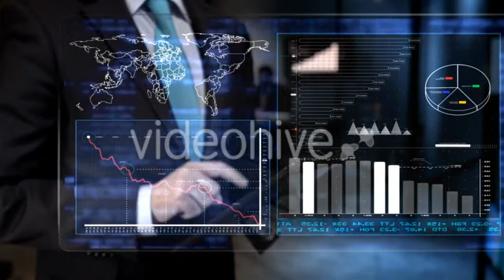Handsome Man with Phone Sitting - (lifestyle) Stock Footage | Mega Pack +40 items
Download this Music: